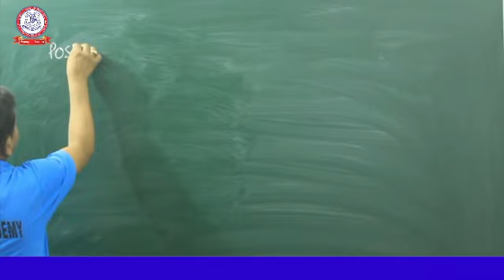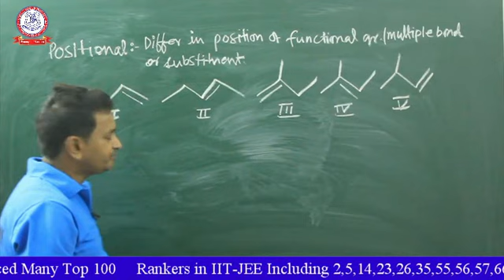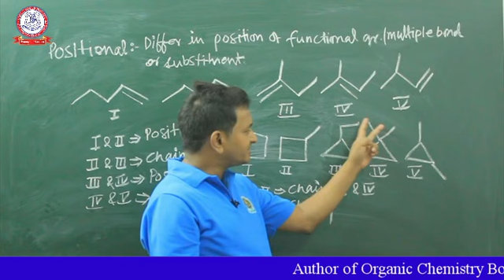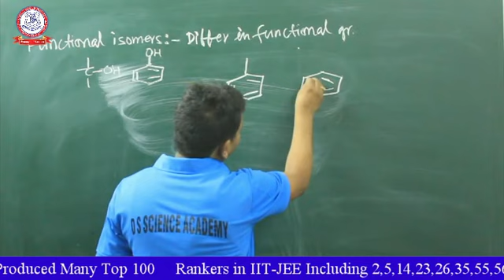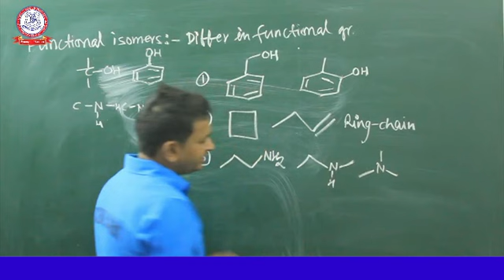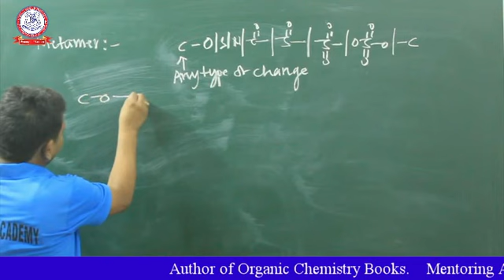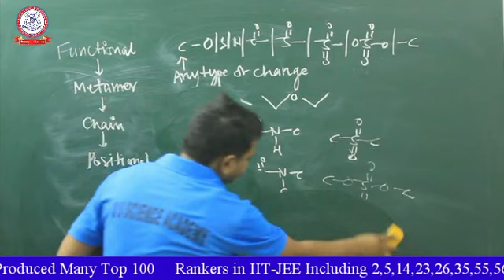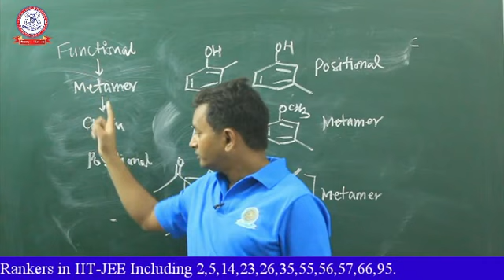ISOMERISM (LECTURE 02) BY- AJNISH SIR SIR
# D.S. SCIENCE ACADEMY, GANGAPUR  CITY
# AJNISH SIR
# ISOMERISM BY AJNISH SIR
# ORGANIC BY AJNISH SIR
# BEST VIDEO ON ISOMERISM
FOR NEW ADMISSION CONTACT-